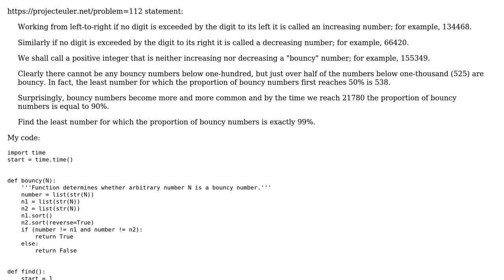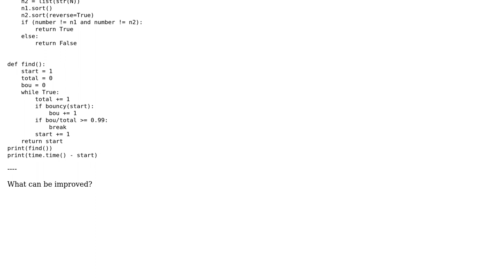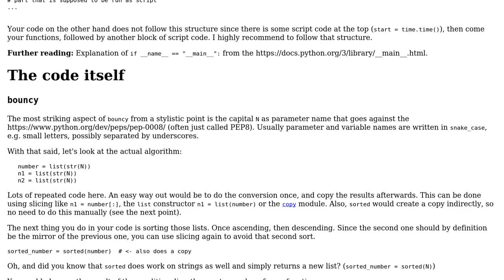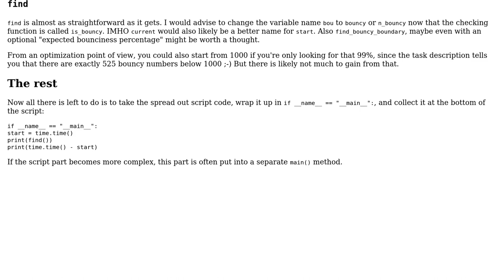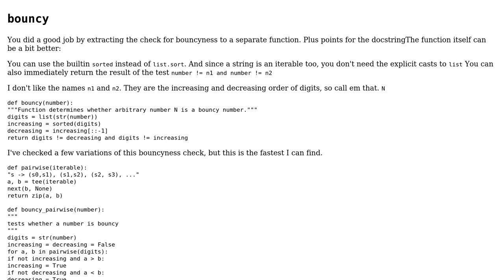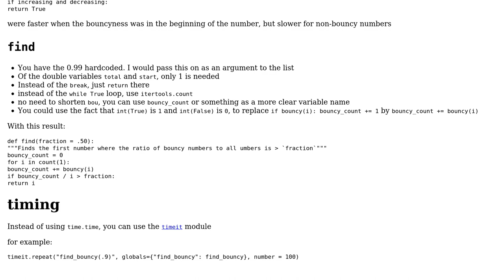Code Review: Project Euler problem #112 (4 Solutions!!)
Code Review: Project Euler problem #112

With thanks & praise to God, and with thanks to the many people who have made this project possible! | Content (except music & images) licensed under CC BY-SA | Music | Images & others | With thanks to user vnp user Maarten Fabre user Ilya Stokolos user GZ0 user Anders user AlexV and the Stack Exchange Network Trademarks are property of their respective owners. You are responsible for your own actions.